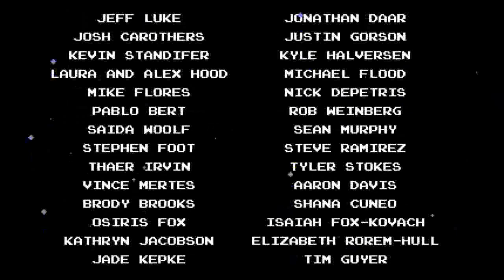Shovel Knight Co-op - #13 Everyone participated - Sugartooth and Teppo